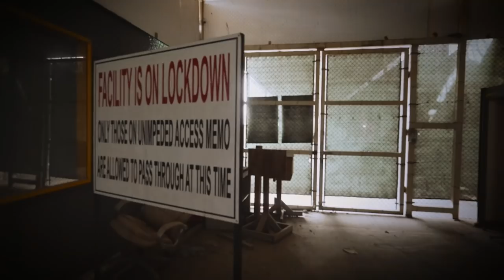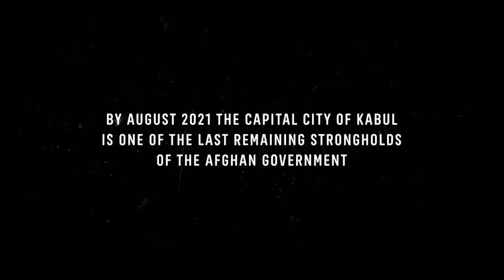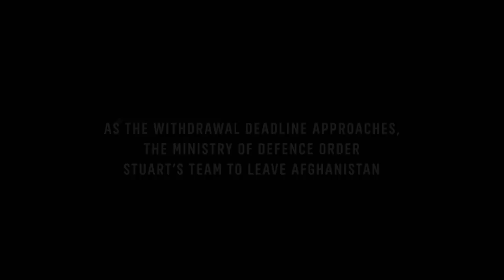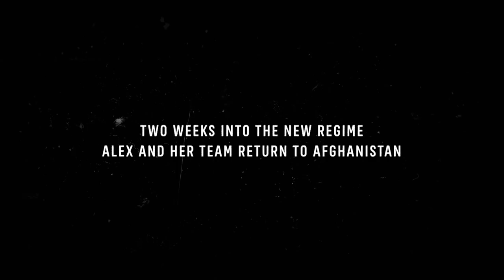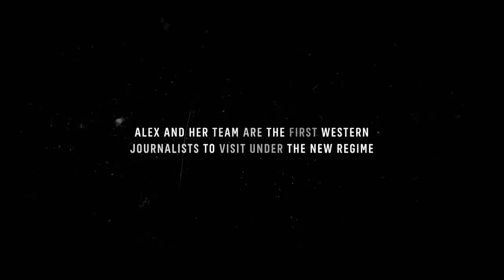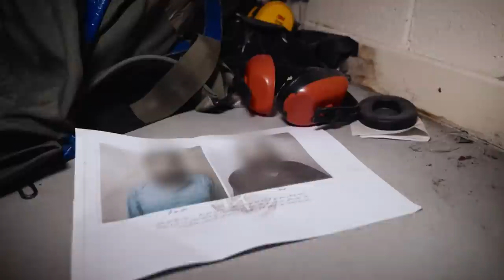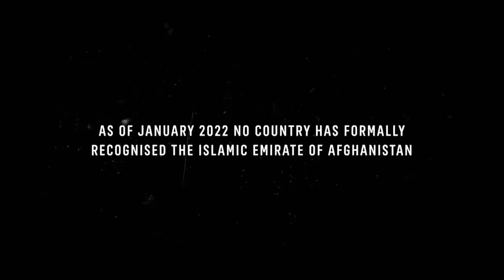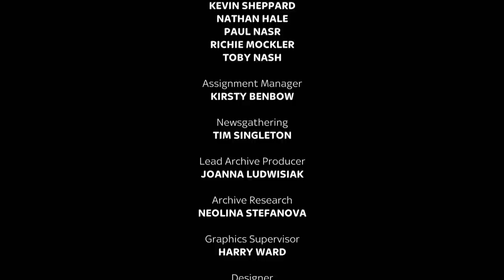Hotspots: Retreat from Afghanistan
In the first episode of this series of Hotspots, go behind the scenes with Sky's Chief Correspondent Stuart Ramsay and Special Correspondent Alex Crawford and their teams of producers, reporters and camera people as they witness the Taliban takeover in Afghanistan.

WARNING: this programme contains some violent scenes which some may find distressing.